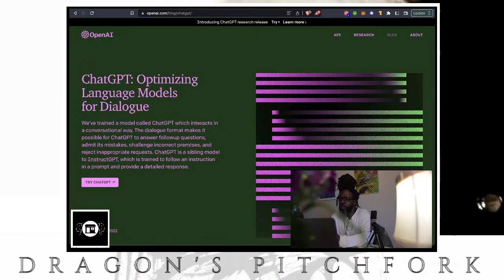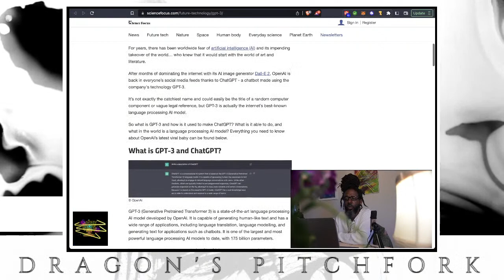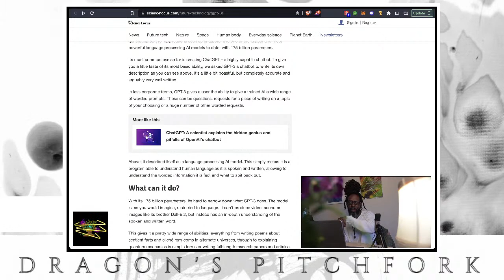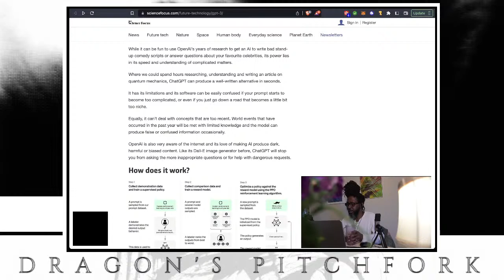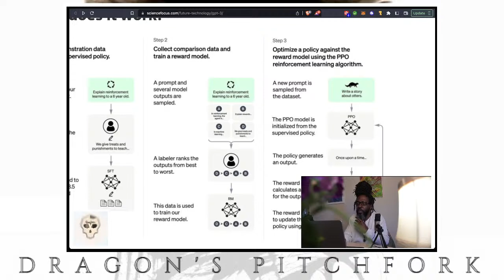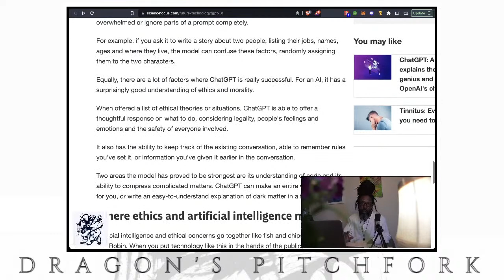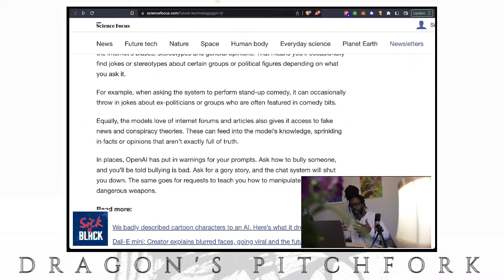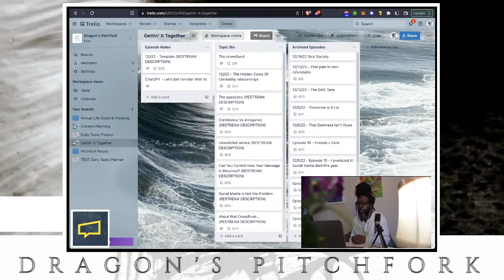Gettin’ It Together: ChatGPT - Let’s Get Familiar With AI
A few minutes with Dragon's Pitchfork for Live Updates on him & the communities he's co-building (House of Fluid Reflections, GRYSKLL, $RAP HEADZ, NFT Voices & more).